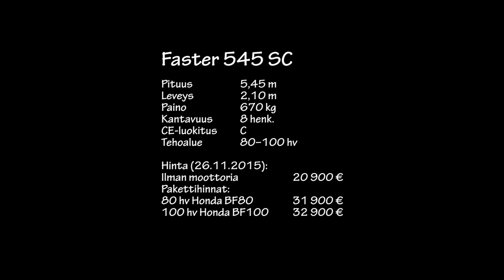Veneellä maihin – Faster 545 SC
Fasterilla on keularampillisista veneistä pitkä kokemus, lähinnä työvenepuolelta. Uusi 545 SC tekee keularampillisesta veneestä valtavirran vaihtoehdon. Tarkemmat kommentit voit lukea Venemestari 12/2015, mutta katsotaan miltä vene näyttää ja kuinka se toimii.